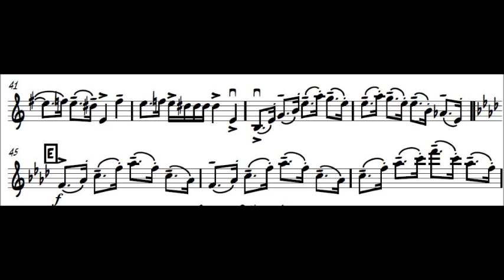The Montagues and the Capulets (Apprentice TV theme) Violin Sheet music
The Montagues and the Capulets from Romeo and Juliet. Also known as the dance of the knights. It is most recognizable for the apprentice tv show theme tune
Composed by Sergei Prokofiev

If you want the sheet music, please check out my facebook page to find sheet music 100% free.